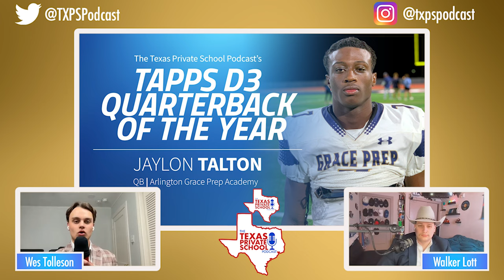THE THIRD ANNUAL AWARD SHOW! | The Texas Private School Podcast: Episode 63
The Third Annual Texas Private School Podcast Football Award Show is an exciting event hosted by the hosts: Walker Lott and Wes Tolleson. It is the third time around of the podcast help show off Private School football from last year.

Thanks to 31Three Design and Metalwork for their help on creating these great awards! You can find their website and instagram down below!

Chapters:
0:00 Intro
3:00 Quick Rule Recap
5:00 All Private School First Team Offense
5:55 All Private School Second Team Offense
6:50 All Private School Honorable Mention Offense
7:40 All Private School First Team Defense
8:40 All Private School Second Team Defense
9:30 All Private School Honorable Mention Defense
10:20 TAPPS Division 1 Awards
18:15 TAPPS Division 2 Awards
27:10 TAPPS Division 3 Awards
36:42 TAPPS Division 4 Awards
44:55 SPC/Other Private School Awards
54:40 Large/Small School Player and Coach of the Year Awards
59:20 Wrapping it Up

If you want to follow the boys on social media you can find it below!